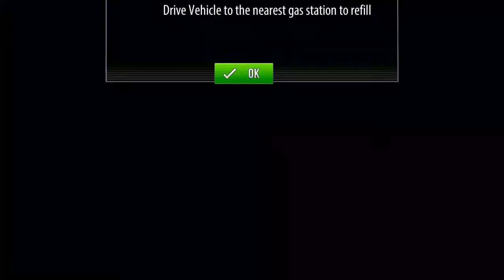Real Car Wash Service Garage Car Games 2020 | Android Gameplay FHD | best android games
Play this Car Wash Service Gas Station game
Garage  Car Games play

Show off your modern car washing, car polishing, auto car service, car paint, car detailing, lavage auto, lavage voiture, car wash kochi in Smart Car Wash Service Gas Station Modern Car Mechanic 2019 car wash games on google play games and be the best modern prado car washer that everyone envies in lavage voiture driving games car wash near me. Auto Service car wash station with the facilities of modern car mechanic, repairing, oil change, tuning, refueling, pit stop tire change and car paint services Car Wash Games for all who are looking for car wash near me, flat tire, tire changing, car wash kochi, nearby puncture shop and car washing station. Luxury cars, Smart cars, Prado parking, limousine cars are arriving in the Highway Service Station for cleanup and car wash service simulator customization, so you as a car mechanic have to make every customer happy for being paid well. Get behind the wheels to drive and park super muscle cars modern cars at the gas station crazy parking. The luxury cars, smarts cars, modern cars are directly coming from dirt racing tracks to lavage voiture auto repair car garage for engine fixing. Entertain yourself take a ride in smart car in auto repair garage for inspection and complete engine service in car washing games 3D. Check muscle car prado parking engine, bumper, alloy wheels and rims to ensure it's clean for modern car driving in the best of New Car Wash Gas Station: Modern Car Mechanic 2019 that will help you find car wash near me, gas station near me, petrol station near me in the auto shop car games.